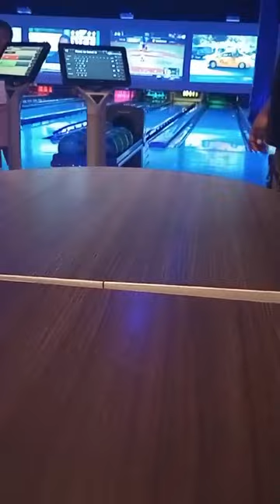JUST HAVING FUN LIFE IS GOOD! 😂 💯🎯